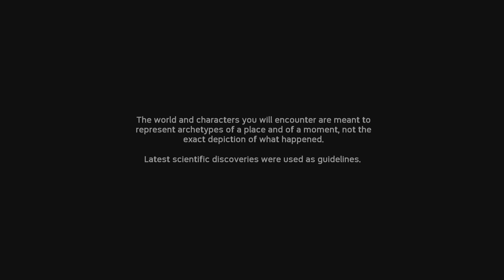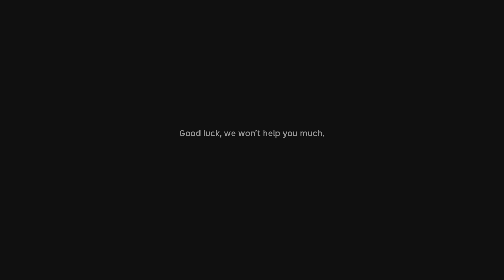Walk Through Beginning of Ancestors: The Humankind Odyssey